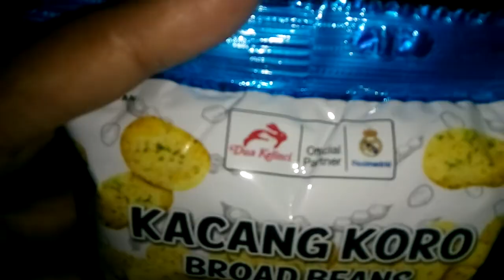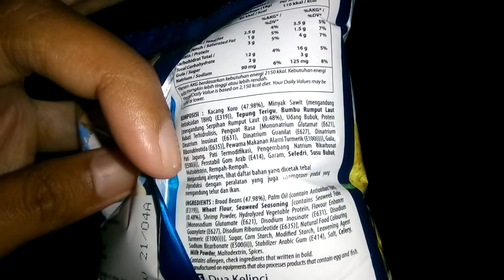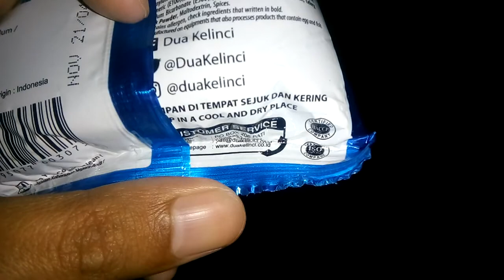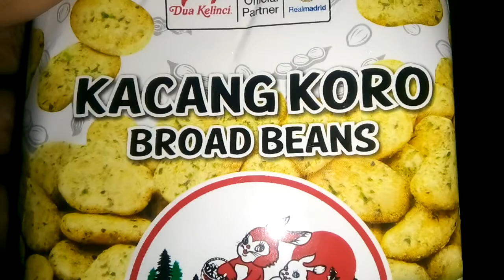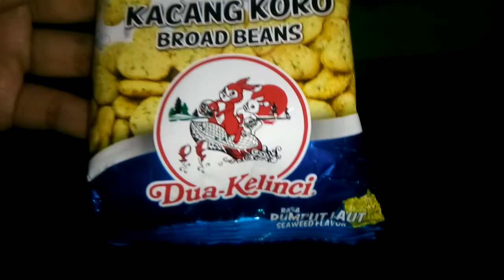Review Produk #512 : Kacang Koro Dua Kelinci Rasa Rumput Laut